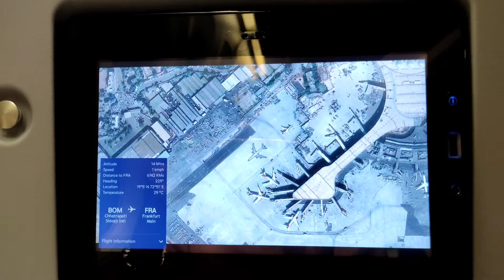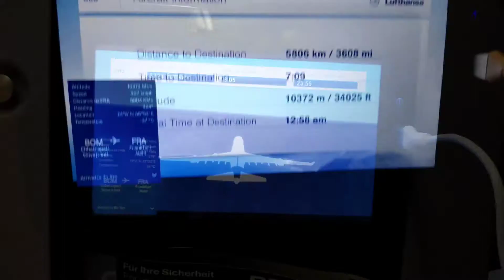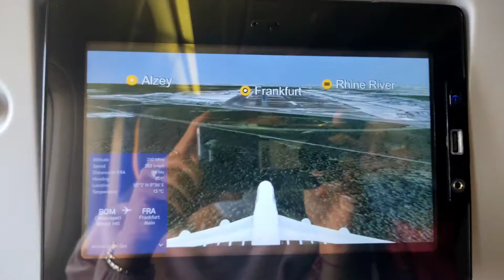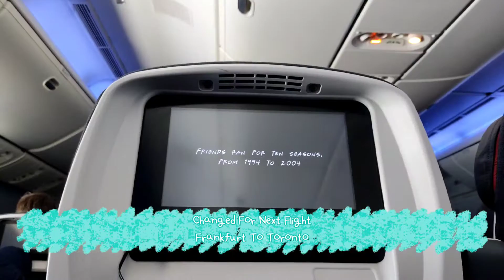Moving To Other Country | Travelling Alone | Which Country I’m Moving To !? | ANERI N THAKKAR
Hello Everyone

If yes